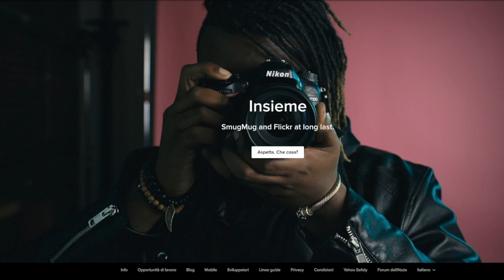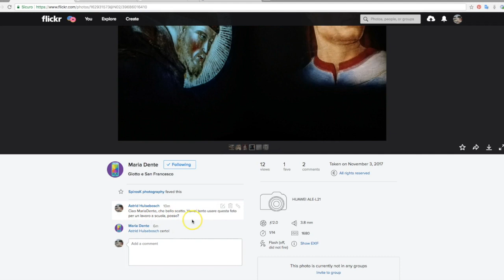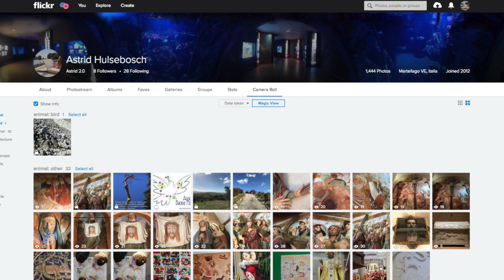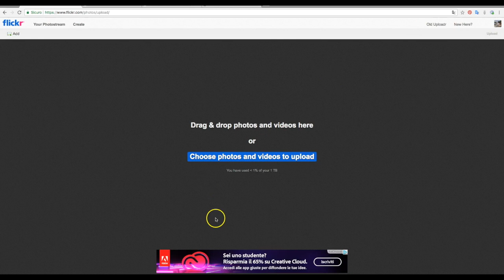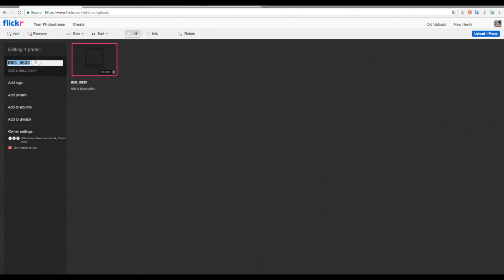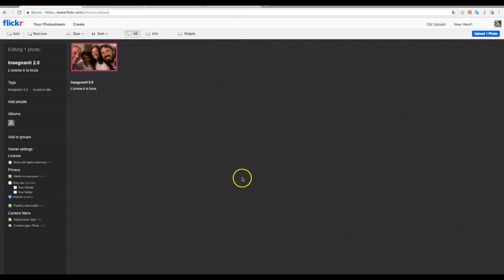FLICKR TUTORIAL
Flickr come cercare nella piattaforma,  creare un account e condividere contenuti. Video-tutorial creato per docenti che vogliano approfondire l'uso in classe.